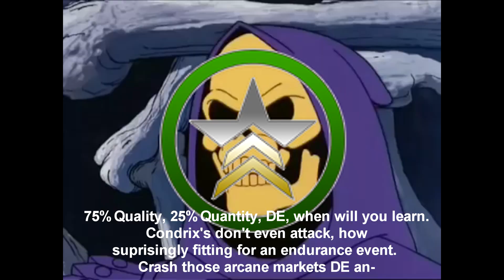At Long Last Glass Maker.... It's here...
Glass Maker is here. We back bois, Warframe is back with nightwave. Time to hunt us a cephalon.